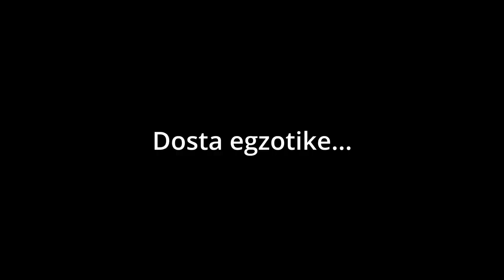KAKO FOTOGRAFISATI PO JAKOM SUNCU?! *godox ad200pro test*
Znam da je ovaj video trebao da izadje pre 3 meseca, ali to je bilo odlagano iz mnogo razloga, srecom sada je tu!!
Pogledajte kako fotografisati po jakom suncu. Ja sam ovde koristio godox ad200pro blic glavu, uporedio sam je i sa obicnim speedlite -om, pogledajte do kraja da vidite rezultate!

Hvala Andreju sto mi je snimio ovo i pogurao da se pokrenem vezano za YT !